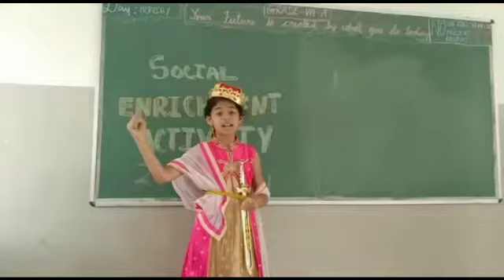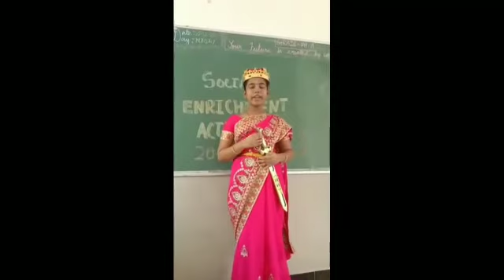Role Play Of Freedom Fighter | Grade 7 | Social Enrichment Activity | The United Public School